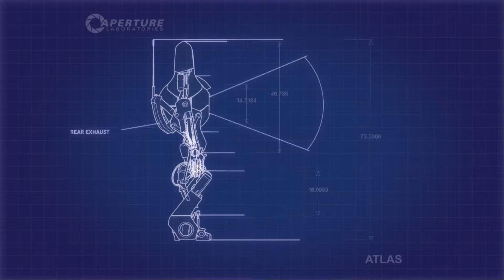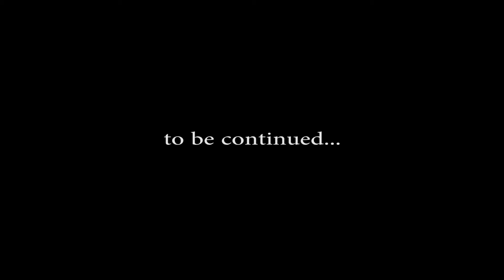Portal 2 - Drunken Co-op Ep. 9: THE LEVEL WITH THE THINGS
Hey, guys!  Today's Portal 2 co-op tutorial explains the things that do the things in these levels.